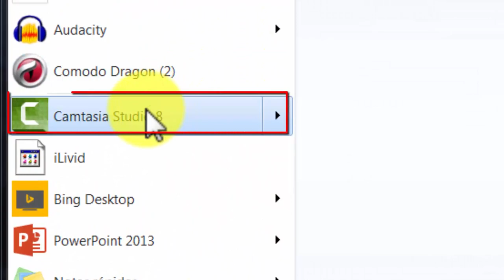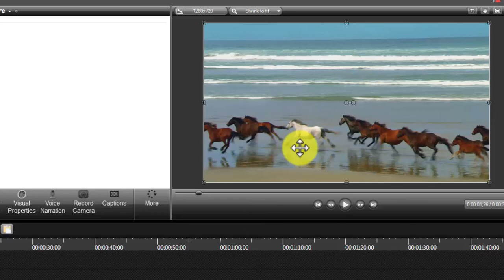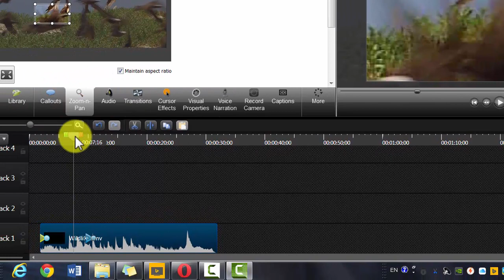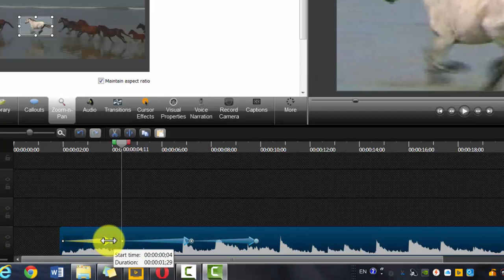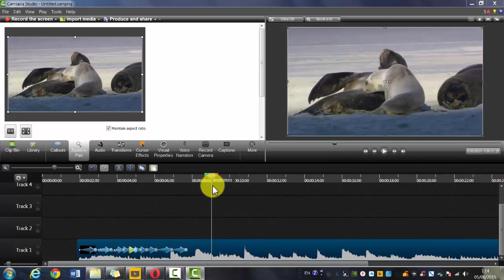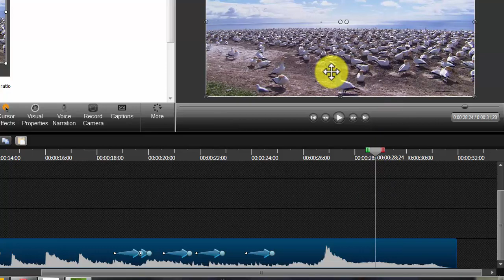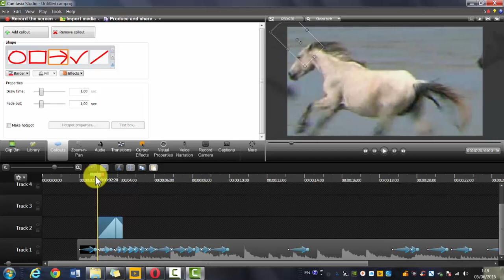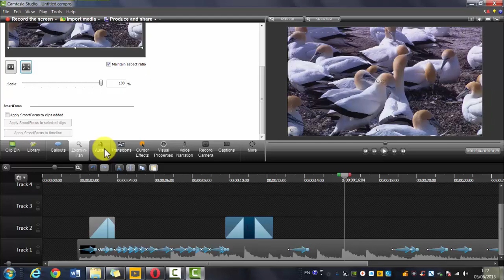06-Camtasia Studio 8-Zoom